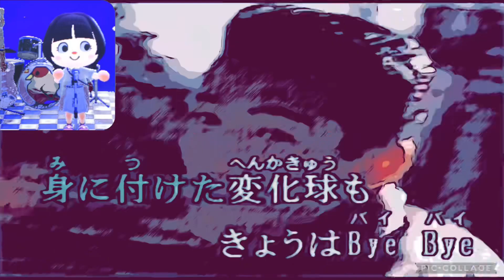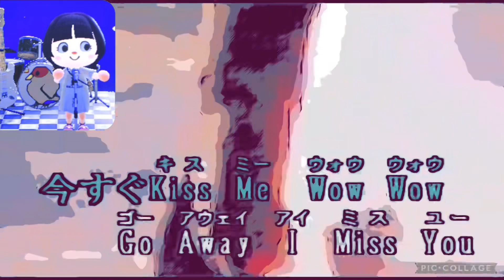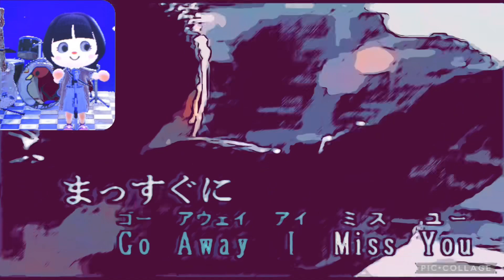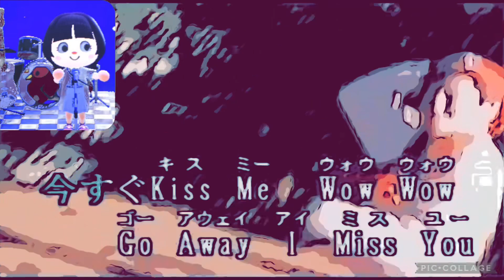23'😘今すぐkiss Me💕 LINDBERG cover🎤koza！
1990 年発売　LINDBERGさんの
「今すぐkissme」歌ってみました🌸🍀

写真は、自分が遊んでいるゲーム写真🎮を使用致しました。